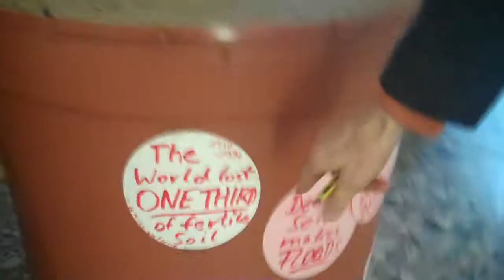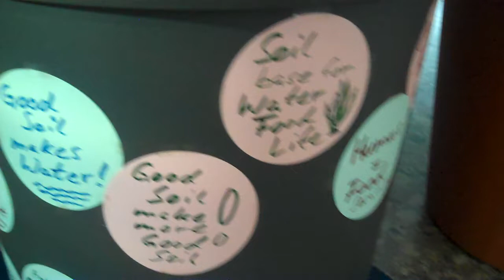A Lesson on Soil Degradation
This is to show the difference between degraded soil and good rich humus soil